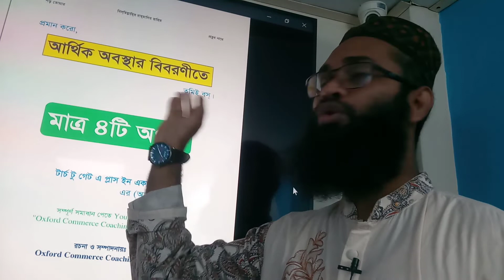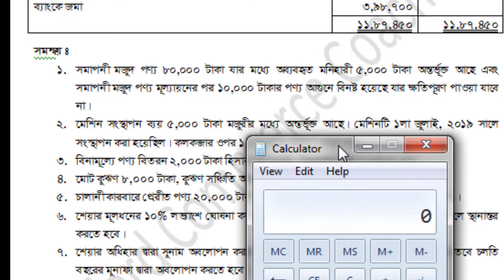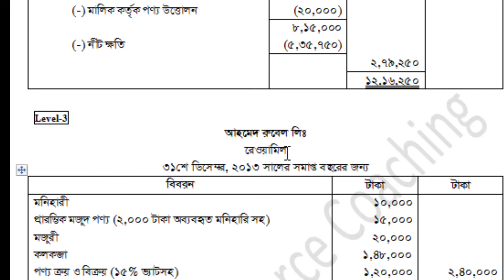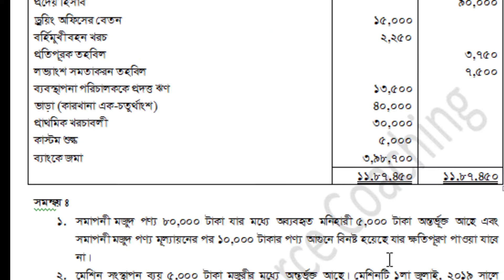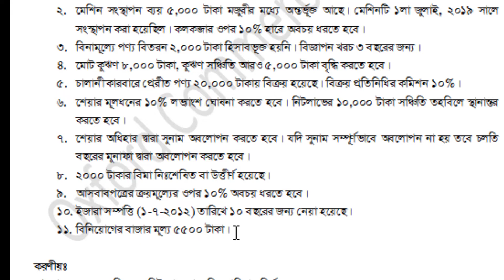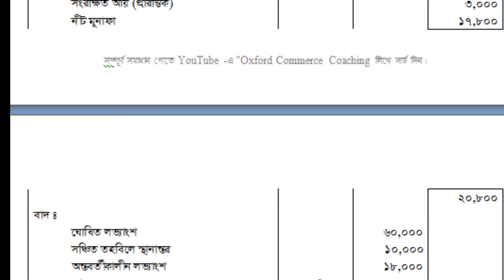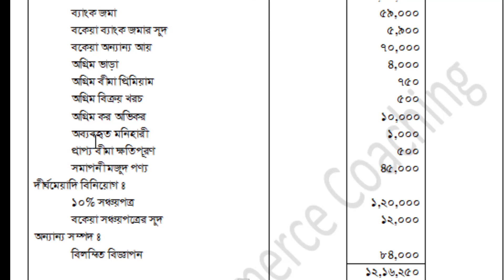hsc accounting : Level 3:5 মাত্র ৪ টি অংকে আর্থিক অবস্থার বিবরনী হিসাব শিখুন। Oxford Commerce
বের হয়েছে.
১/  মজার টেকনিকে ভরপুর ইংরেজি ১ম পত্র শর্ট সাজেশন - মূল্য ১৫০

২/ grammar শিখুন মজার মজার টেকনিকে - মূল্য ২০০ টাকা।
৩/ অর্থ বুজে ১ টি টেকনিক paragraph / email / লেখা শিখি - মূল্য ৫ ০ টাকা।
৪./ মাত্র ৩ টি অংকে হিসাব বিজ্ঞান শিখি ১ম পত্র শর্ট সাজেশন মূল্য ১৫০ টাকা।

৫/ মাত্র ৩ টি অংকে হিসাব বিজ্ঞান শিখি ২য় পত্র শর্ট সাজেশন মূল্য ১৫০ টাকা।

৬/. মাত্র ৪ টি অংকে আর্থিক অবস্থার বিবরনী হিসাব শিখুন - মূল্য ১০০ টাকা
সবগুলোর কুরিয়ার খরচ ১০০ টাকা।
সরাসরি নিলে কোন কুরিয়ার খরচ নেই।
শুধু বইয়ের মূল্য।

বইগুলো  কিভাবে পাবেন

সরাসরি নিতে চাইলে -

গুলিস্তান,  বঙ্গবাজার ফায়ার সার্ভিসের কাছে এসে ফোন করুন - 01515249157 অথবা 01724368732..
(সরাসরি নিতে আসার কমপক্ষে ১ ঘন্টা আগে ফোন করে আসার জন্য অনুরোধ করা হলো)

কুরিয়ারে নিতেঃ

১ম ধাপঃ বিকাশ করুন 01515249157 অথবা 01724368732.(personal বিকাশ)
২য় ধাপঃ আপনার নাম,  আপনার মোবাইল নাম্বার,  কুরিয়ার পাঠানোর ঠিকানা,  যে নাম্বার থেকে বিকাশ করেছেন সে নাম্বার,  ও বইয়ের নাম লিখে মেসেজ করুন।